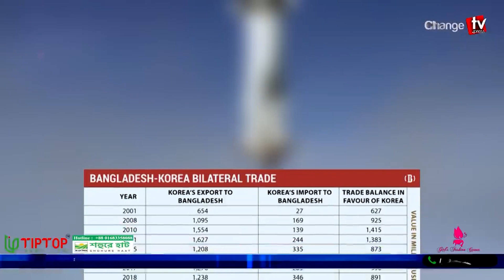বাংলাদেশে অসাধারণ যা করতে চায় দক্ষিণ কোরিয়া... । Changetv.press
Our unique platforms are:

Youtube.com/changetvpress